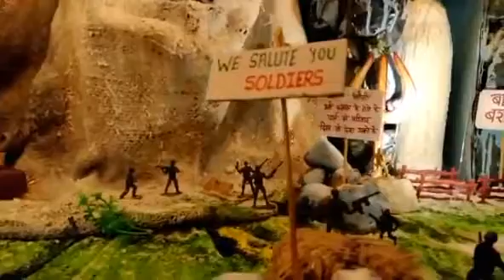Home Decoration Ganesh Utsav @Theme # Proud of Indian Army 2019